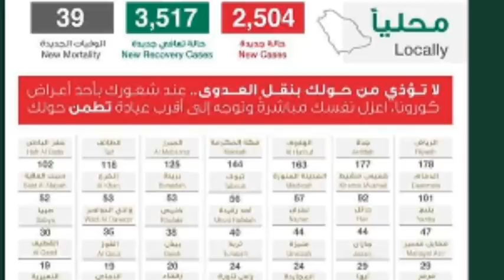19-07- 2020 | Corona cases in Saudia Latest updates from ministry of health